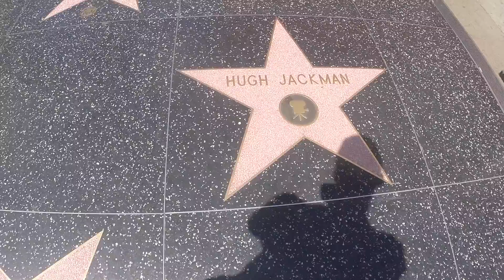USA 2015 GoPro Hero 3+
Roadtrip USA 2015. California - Utah - Arizona - Nevada. GoPro Hero 3+.

Route:
Los Angeles
- Walk of Fame
- Griffith Observatory
- Beverly Hills
- Venice Beach
- Universal Studio's

Grand Canyon
- Papillon Helicopter Tours
- South Rim

Monument Valley
- Forrest Gump Sign
- Monument Valley Trail

Horseshoe bend
- Horseshoe bend trail

Antelope Canyon
- Upper Antelope Canyon tour

Bryce Canyon
- Inspiration Point

Zion Canyon
- Car route

Las Vegas
- Pool: Excalibur Hotel & Casino
- Bellagio
- Venitian

Route 66
- Barstow

- Black Bear around Sherman Tree

Yosemite
- Tunnel View
- Camp Curry

San Francisco
- Pier 39

Highway one
- McWay Waterfall Trail

Los Angeles
- Santa Monica Beach and Pier
- Anaheim Angels Stadium (vs LA Dodgers)